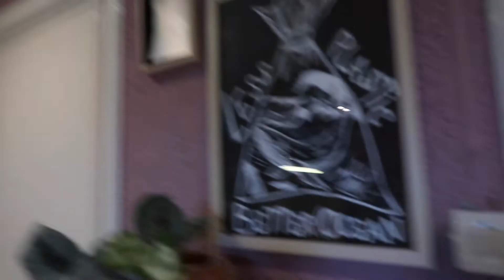Planten poetsen en kerst soep | VLOG 94 | De Kleine Groene Planeet